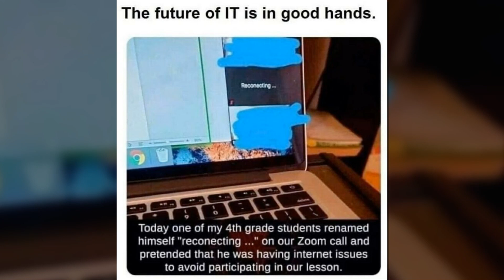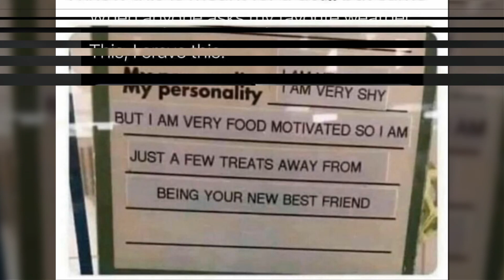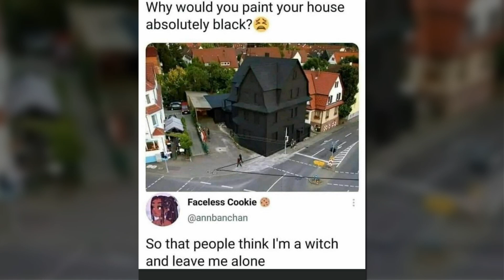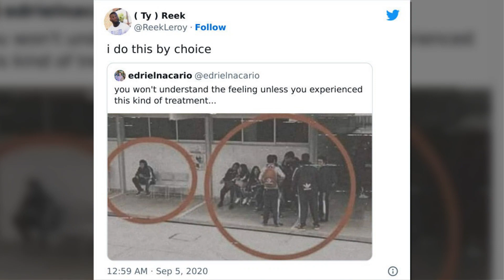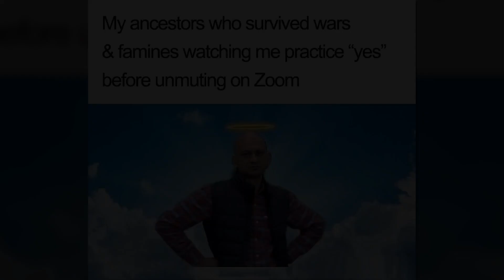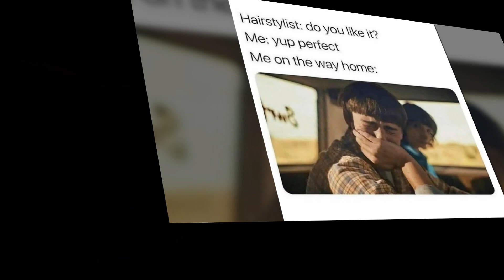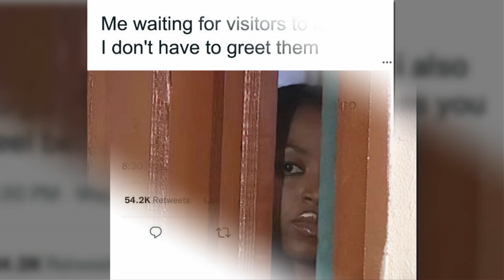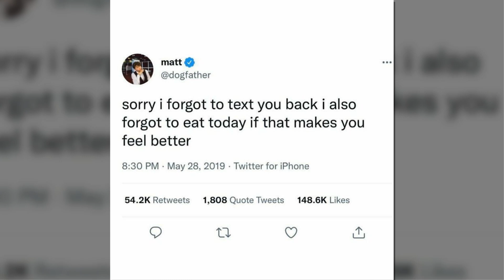Memes That You Might Like If You Don’t Really Like People